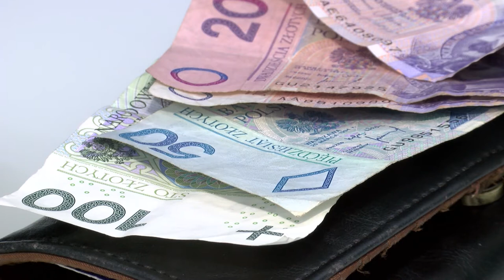Coraz więcej Polaków ma umowy o pracę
Wypowiedź: Piotr Dziedzic, dyrektor w Michael Page.

W ostatnich dwóch latach liczba umów o pracę na czas nieokreślony wzrosła w Polsce o ponad pół miliona. W pierwszym kwartale tego roku umowy te posiadało ponad 9,5 mln polskich pracowników – wynika z danych GUS. W analogicznym okresie poprzedniego roku było ich ponad 9,1 mln, a w 2015 r. niespełna 9 mln. Z kolei umów o pracę na czas określony w pierwszym kwartale 2017 r. zawarto 3,4 mln, a jeszcze przed rokiem – ponad 100 tys. mniej.